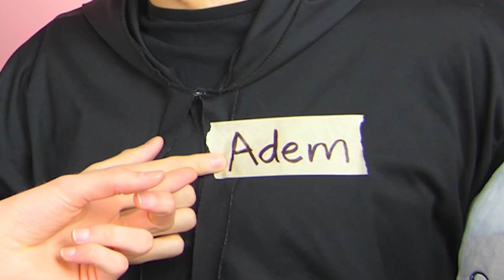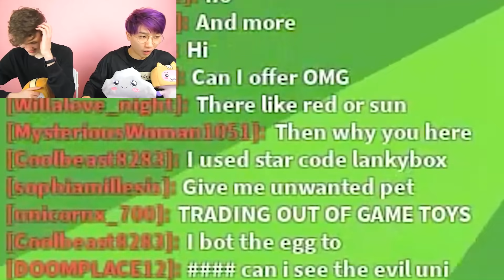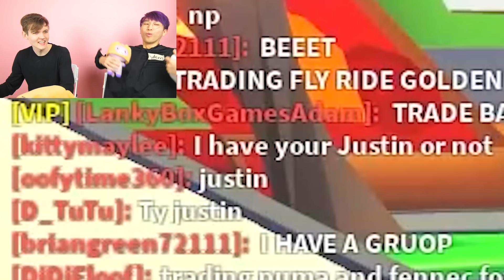LankyBox LOST BEST FRIEND'S DREAM PET In Roblox ADOPT ME!? (CRAZIEST PRANK WE'VE EVER DONE!!)